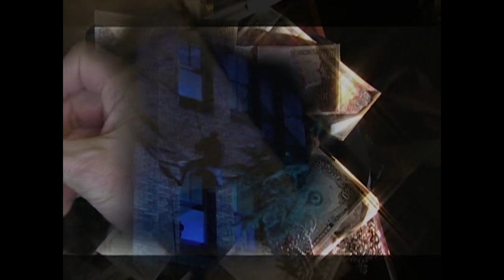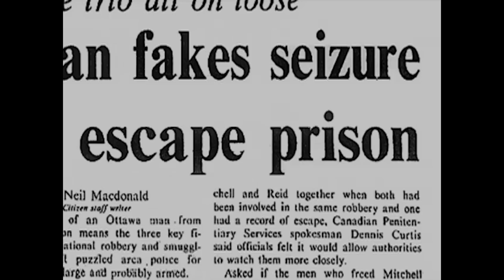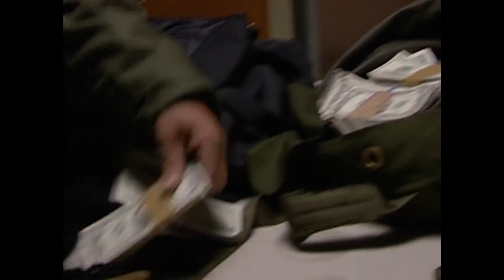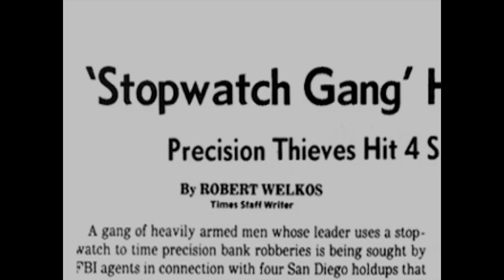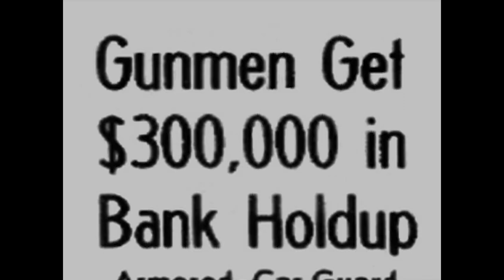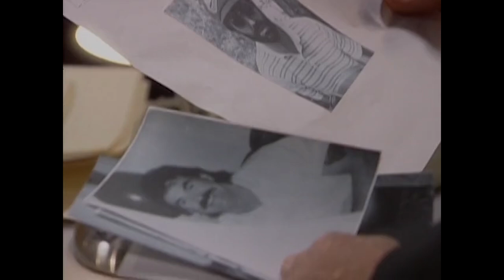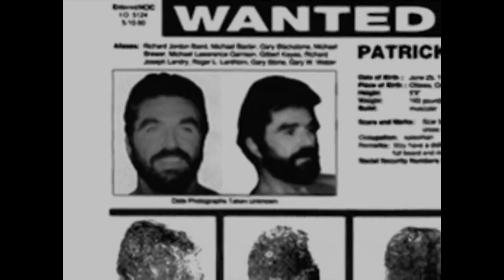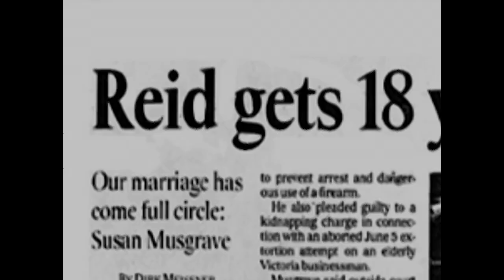The Real Life Butch Cassidy And Sundance Kid | Daring Capers S2 EP2 | Wonder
Canada's most famous gang of robbers set their sights South of the Border. They take millions from U.S. banks and lead police on a chase that lasts ten long years.

Daring Capers tracks some of the world’s most fascinating criminals and their audacious crimes. Here’s a rogue’s gallery of bank robbers, art thieves, and debonair con artists who tried to steal their way to wealth through brilliant ploys and slick transactions.